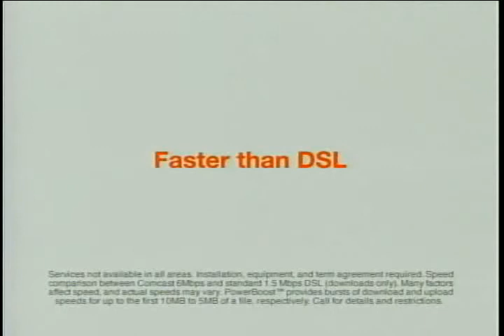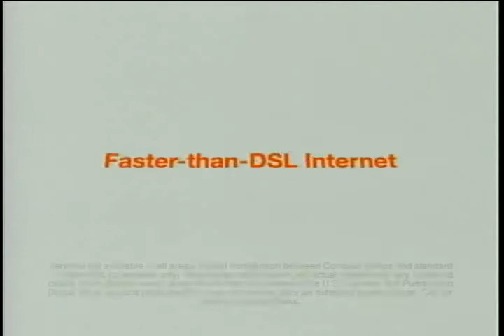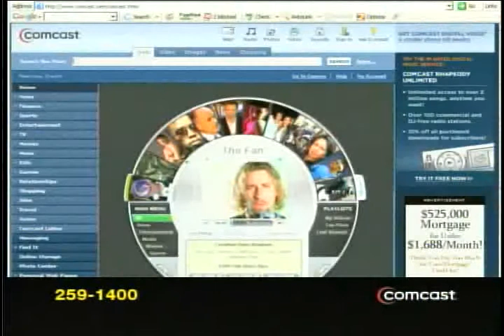National BDPA Initiatives and Benefits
Denise Holland, 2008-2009 National BDPA President, is interviewed on the Business Compute-N-Show by host Nancy Ford in Memphis, TN.

BDPA Memphis
Host: Nancy Ford
Guest: Denise Holland